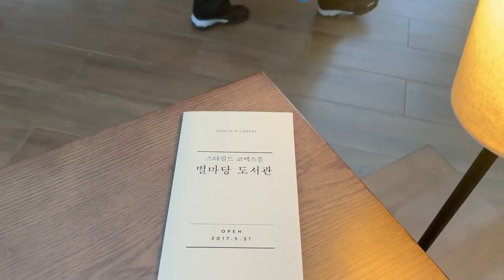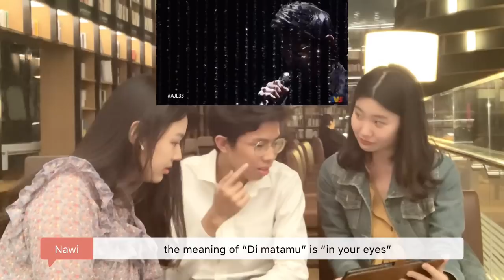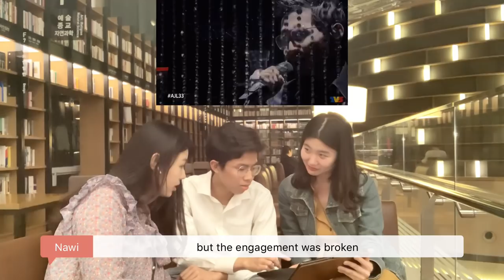Korean girl’s reaction Di matamu Sufian Suhaimi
di matamu

We reacted to “DiMatamu - SufianSuhaimi”
He has a wonderful voice. So amazing🤭